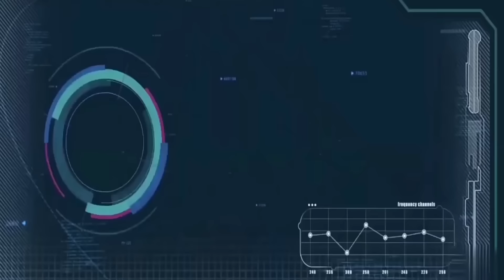Manda dih u pa klumar ka iung ka sem (Part 24)